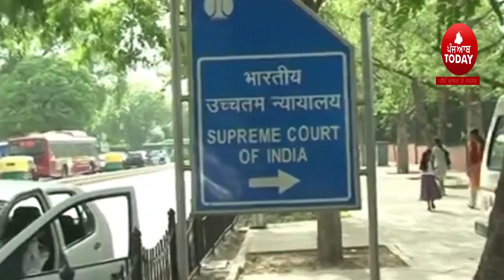Supreme Court big decision on kisan andolan|supreme court on farmers agitation| sc notice to Center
5aabtoday channel -Punjabi News Channel. It tells the truth of every political news of Punjab (India). This Channel believes in reality so it provides all Informative Punjabi news. It serves Punjabi people living in different countries like India, Canada, Australia, United Arab Emirates, New zealand, UK and USA.